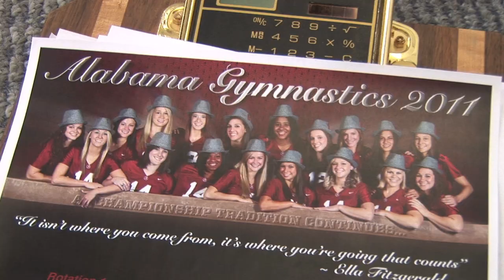Alabama Gymnastics: First Official Practice of 2010-11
Follow along as the Alabama Gymnastics team takes part in its first official practice of the 2010-11 season.